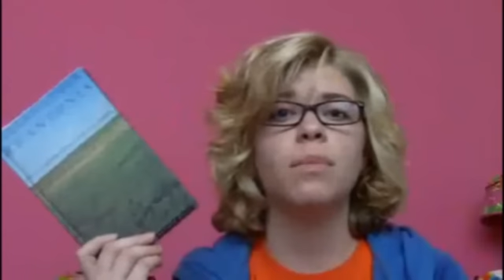Book Review - Matched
Comments are appreciated, rating is received enthusiastically, and subscribers are offered my firstborn. Just kidding about that last one.